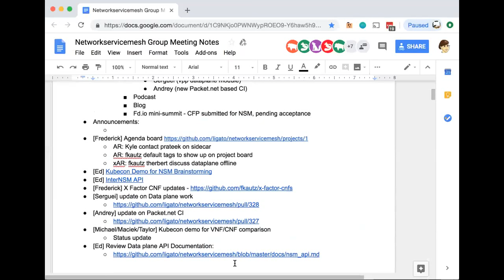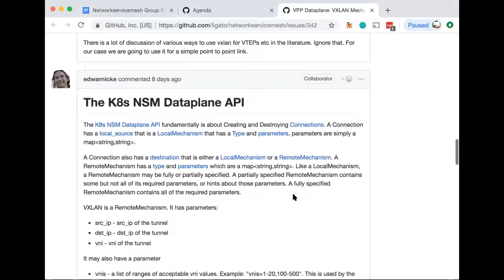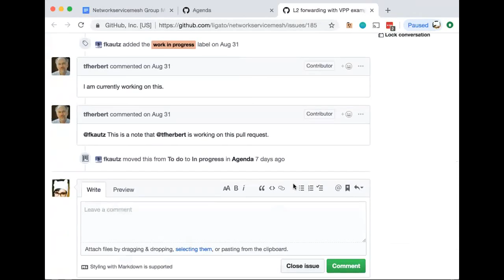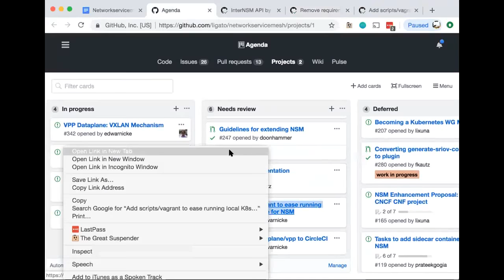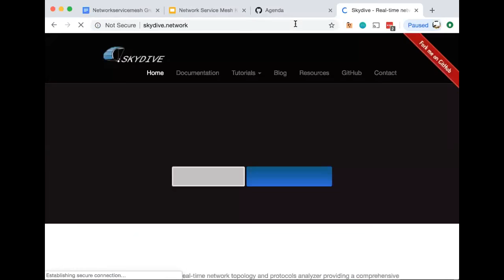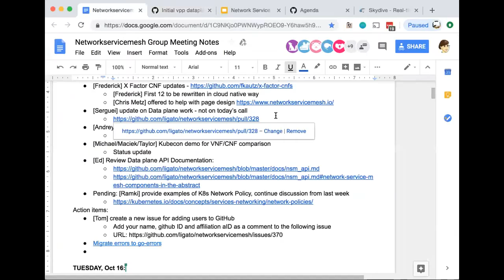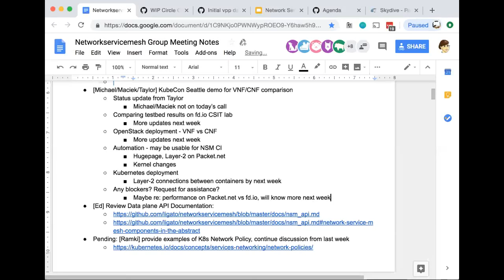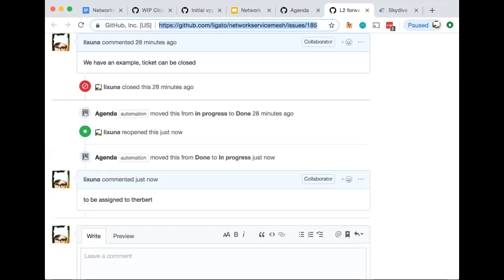Network Service Mesh WG Meeting - 2018-10-23